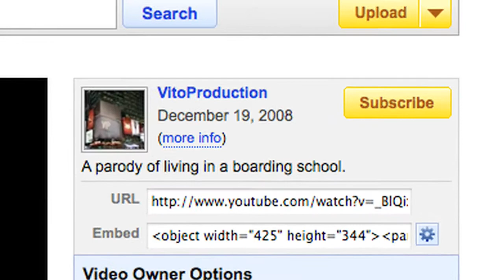Freestyle Rapping Movie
This was filmed in the summer of 08, and was all filmed in one day, just a little taste of my summer life.

-HD Audio Fix-
YouTube is still in beta, and they still are working out all the bugs. Click this link to watch in High Quality.

To fix this add &fmt=18 to the end of your link.